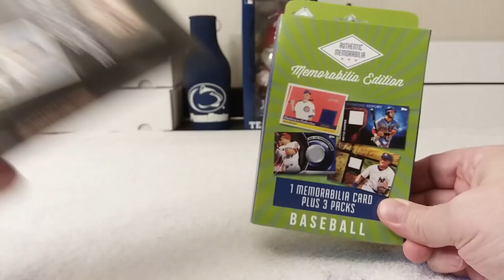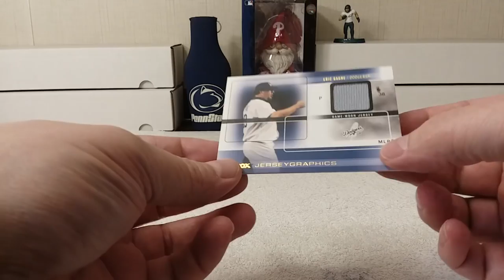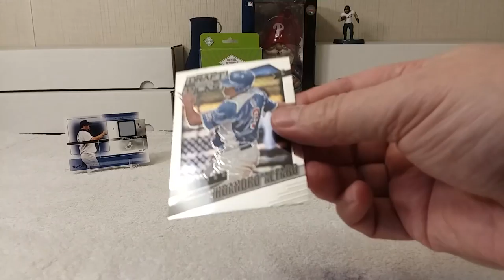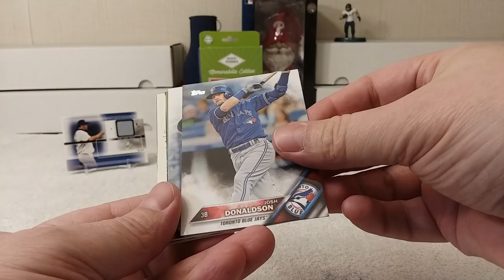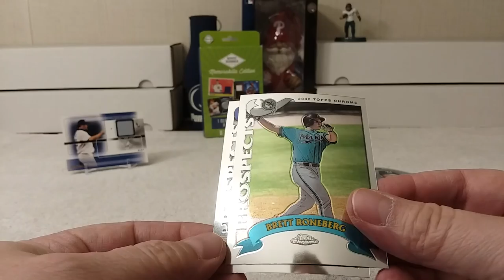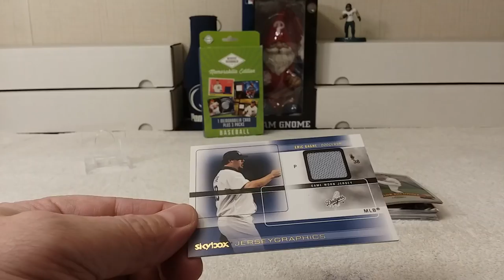Fairfield Authentic Memorabilia Baseball - Memorabilia Edition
Opening my 7th box of Fairfield Authentic Memorabilia Baseball, memorabilia edition (except this box is green).  Distributed by The Fairfield Company, each box contains three unopened packs of baseball cards and one memorabilia card.  This box was purchased at Target.